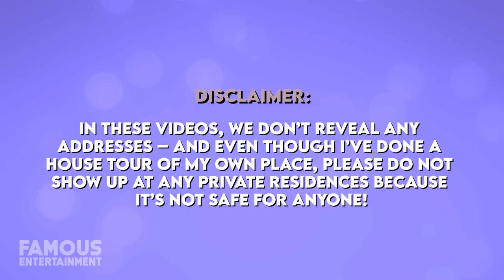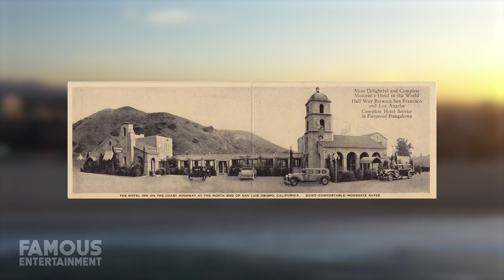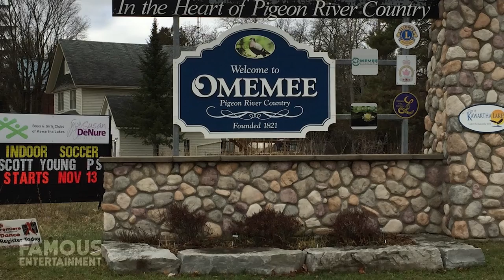Daryl Hannah | House Tour | $5 Million Malibu Mansion & More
Daryl Hannah is an American actress whose probably best remembered for her roles in some of the biggest films of the 80’s including “Splash”, “Steel Magnolias”, and “Blade Runner”. Daryl grew up an emotionally unstable and incredibly shy child. It began with a diagnosis of Asperger’s Syndrome when she was young and due to her immense struggles, her mom eventually took her to Jamaica to live for a brief period of time. Upon their return to Chicago, Daryl enrolled in an elite college prep school and through her experiences there on the soccer team, began to overcome her many difficulties. Soon she was off to the University of Southern California’s School of Theater where she studied both ballet and acting.  In 1978, she made her big-screen debut with a bit part in a horror film titled “The Fury”. Her breakout role would come four years later with Ridley Scott’s “Blade Runner” where she played the replicant Pris – an android whose only desire was to be human. Following that performance, she was officially box-office gold and would star as a Mermaid-out-of-water alongside Tom Hanks in the hit-comedy, “Splash”.